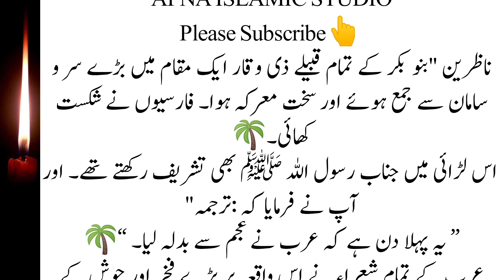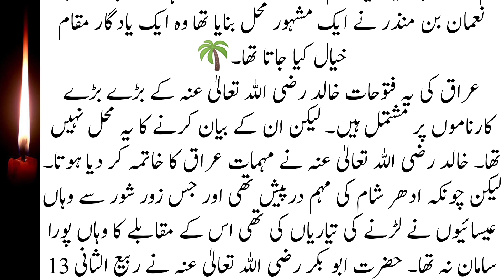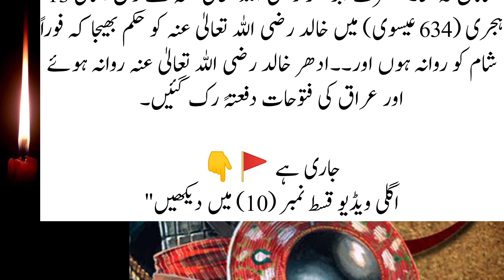That Moment When Hazrat Umar did Wonders in The Battlefield || part 9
ابوحفص عمر فاروق بن خطاب عدوی قرشی (586ء/590ء، مکہ - 6 نومبر 644ء، مدینہ) ابوبکر صدیق کے بعد مسلمانوں کے دوسرے خلیفہ راشد، محمد مصطفی صَلَّی اللہُ تَعَالٰی عَلَیْہِ وَاٰلِہٖ وَسَلَّمَ کے سسر اور تاریخ اسلام کی اہم ترین شخصیات میں سے ایک ہیں۔[6] عمر بن خطاب رضی اللہ عنہ عشرہ مبشرہ میں سے ہیں، ان کا شمار علما و زاہدین صحابہ میں ہوتا تھا۔ ابوبکر صدیق رضی اللہ عنہ کی وفات کے بعد 23 اگست سنہ 634ء مطابق 22 جمادی الثانی سنہ 13ھ کو مسند خلافت سنبھالی۔[7] عمر بن خطاب ایک باعظمت، انصاف پسند اور عادل حکمران مشہور ہیں، ان کی عدالت میں مسلم و غیر مسلم دونوں کو یکساں انصاف ملا کرتا تھا، عمر بن خطاب کا یہ عدل و انصاف انتہائی مشہور ہوا اور ان کے لقب فاروق کی دیگر وجوہ تسمیہ میں ایک وجہ یہ بھی بنی۔ آپ رضی اللہ عنہ کا نسب نویں پشت میں رسول اکرم صلی اللہ علیہ و آلہ و سلم سے جا ملتا ہے۔ آپ صلی اللہ علیہ و آلہ و سلم کی نویں پشت میں کعب کے دو بیٹے ہیں مرہ اور عدی۔ رسول اللہ صلی اللہ علیہ و آلہ و سلم مرہ کی اولاد میں سے ہیں،جبکہ حضرت عمر رضی اللہ عنہ عدی کی اولاد میں سے ہیں۔

عمر بن خطاب ہجری تقویم کے بانی ہیں، ان کے دور خلافت میں عراق، مصر، لیبیا، سرزمین شام، ایران، خراسان، مشرقی اناطولیہ، جنوبی آرمینیا اور سجستان فتح ہو کر مملکت اسلامی میں شامل ہوئے اور اس کا رقبہ بائیس لاکھ اکاون ہزار اور تیس (22,51,030) مربع میل پر پھیل گیا۔ عمر بن خطاب ہی کے دور خلافت میں پہلی مرتبہ یروشلم فتح ہوا، اس طرح ساسانی سلطنت کا مکمل رقبہ اور بازنطینی سلطنت کا تقریباً تہائی حصہ اسلامی سلطنت کے زیر نگین آ گیا۔[8] عمر بن خطاب نے جس مہارت، شجاعت اور عسکری صلاحیت سے ساسانی سلطنت کی مکمل شہنشاہیت کو دو سال سے بھی کم عرصہ میں زیر کر لیا، نیز اپنی سلطنت و حدود سلطنت کا انتظام، رعایا کی جملہ ضروریات کی نگہداشت اور دیگر امور سلطنت کو جس خوش اسلوبی اور مہارت و ذمہ داری کے ساتھ نبھایا وہ ان کی عبقریت کی دلیل ہے